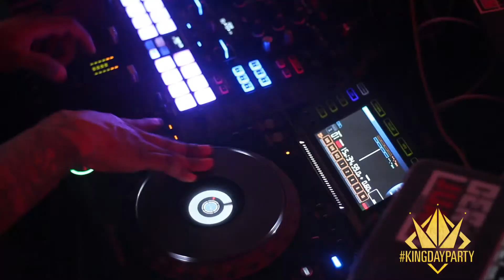King Day Party Cinco De Mayo 2019 Charlotte, NC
Video Produced By @qcnightlyfe/ Parker Media Group